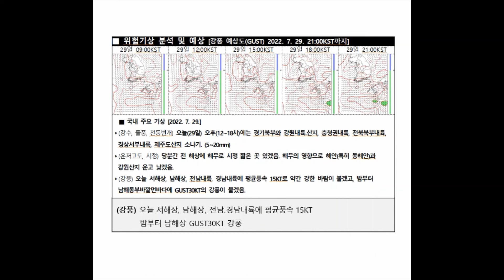2022년 7월 29일 9시 저고도 항공기상정보 브리핑